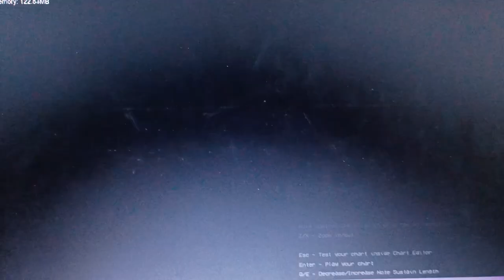¿oye Bob esponja me pasas una manzana? Versión friday Night Funkin